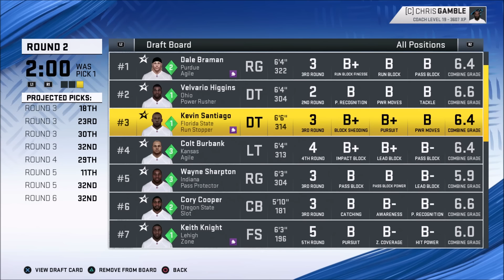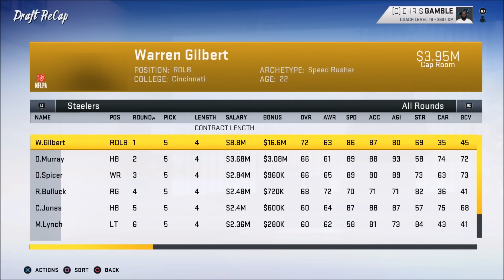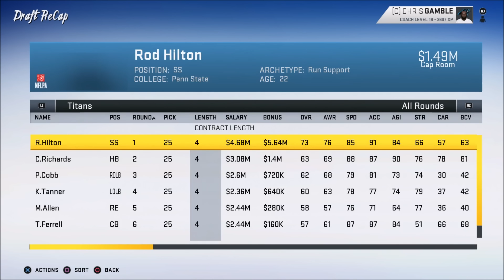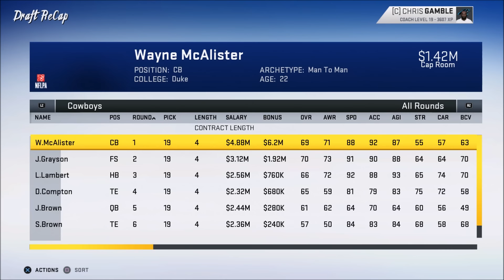OFFSEASON!! Possible X-Factor Signed!! | Madden 20 Carolina Panthers Franchise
Watch the Franchise from the beginning!